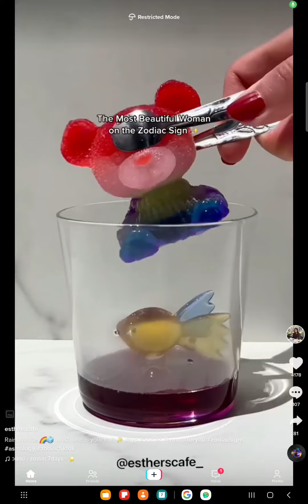Why we should stop taliong abt zodiac signs